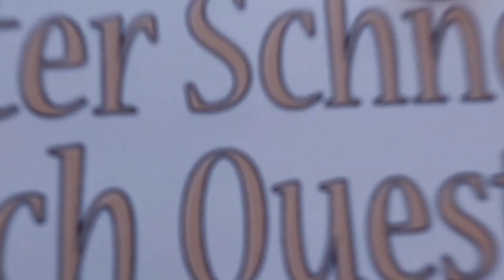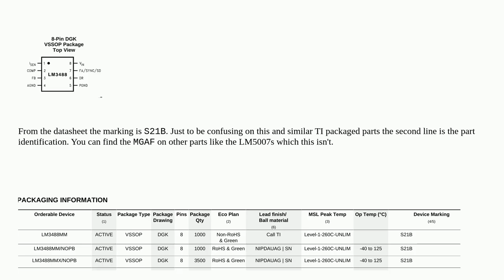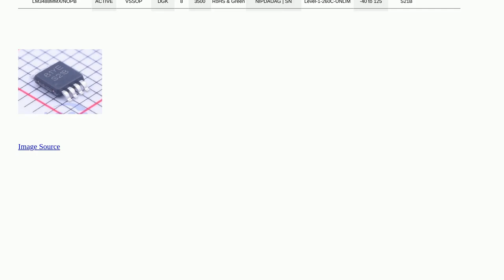Electronics: Please help identify 8- pin chip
Please help identify 8- pin chip

A special thanks goes out to the community

  integrated-circuit